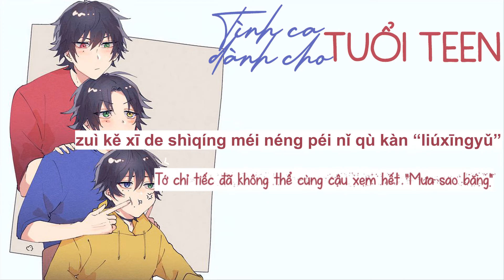[Vietsub] Tình ca dành cho tuổi teen - DJ Baker, AY Dương Lão Tam, Monki 讲究制噪 (Offical remix)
Soạn nhạc: DJ Baker, AY Dương Lão Tam, Monki@Chế Tác Giảng Cứu
Ca từ: DJ Baker, AY Dương Lão Tam, Monki@Chế Tác Giảng Cứu
Biên khúc: Pacific, VintaGe
AY Dương Lão Tam:

Xiě yī shǒu shí jǐ suì tīng de qínggē
kěxí wǒ méi zài nàgè shíhòu yùjiàn nǐ
fǒuzé wǒ nǔlì huó dào bǎi suì hòu
jiù gānghǎo ài nǐ yī zhěnggè shìjì

bèi wǒ zhuā zài shǒuxīn lǐ de mìmì
zǒng yǒu yītiān huì qīnshǒu jiāo gěi nǐ
zài xíng bùtōng wǒ jiù yào chuānyuè huí guòqù
gānghǎo ài nǐ yī zhěnggè shìjì

DJ Baker:

Hey girl
nǐ shìfǒu liúzhe nà pán cídài
shìfǒu yījiù “jiémáo wān wān” què pà máfan hé zhíshuài
tīng shuō nǐ xiànzài dì nàgè tā de píngjià bùlài
nà “hòulái”
shìfǒu yě hé tā chàngle “bùdé bù ài”
wǒ yīnggāi xièxiè “nàxiē nián”
yòu gāi cóng hé shuō qǐ
yòng túgǎi yè xiěle “dòngjié”
zài nǐ de kè zhuō yǐ
bǎochízhe ānquán jùlí
cái yìngduì détǐ
“liànrén wèi mǎn”
“qíng fēiděi yǐ”
zuì kě xī de shìqíng méi néng péi nǐ qù kàn “liúxīngyǔ”

“ài zài xīyuán qián”
nàxiē “àimèi” shēn mái zài “xūnyīcǎo” píng lǐmiàn
tài qīng sè de “qínggē” zuì jiā bǎozhìqī zhǐyǒu “shí nián”
zhènghǎo hé shàng “tónghuà” shuō shēng “zàijiàn”

Monki:

Xiǎng bǎ kè zhuō yǐ
bìngpái hé nǐ yīqǐ
dāngrán lǎoshī bù tóngyì nà jiù suǒ zìxíngchē
tōutōu de cángle nǐ de zuòyè ràng nǐ gān zhāojí
zài dàoqiàn mǎi niú yáng pèijǐ nǐ
zài qiúchǎng huànxiǎng zìjǐ shì zhōujiélún gēn duìshǒu dòuniú
qídài nǐ yǎnshén zài wǒ shēnshang duō yī miǎo dòuliú
dāng tóu chū qiú de wǒ de shǒu
kōng shuā de xiōngshǒu
bàituō biǎobái shíhòu bié bǎ wǒ hōng zǒu

néng bùnéng gěi wǒ nǐ de diànhuà
wǒ jiùshì xiǎng wèn wèn zhè tí zěnme dá
dāngrán
rúguǒ nǐ yuànyì zhōumò wǎn yīdiǎn huí jiā
yào bùyào qù kàn xià rì me me chá

tīngzhe dī dīdā chuāngwài dī dīdā
zài zhège kuángfēng bàoyǔ de yèwǎn
kàn bùjiàn shūběn shàng kāishǐ móhú de zìtǐ
zài bùzhī bù jué zhōng zài màn man kàojìn nǐ
nǐ huì bù huì gānghǎo yě xǐhuān wǒ
shènzhì ǒu'ěr yě huì xiǎngqǐ wǒ
měitiān měi fēn měi miǎo zhǐ xiǎngjiàn dào wǒ
zǎo jiù kāishǐ huànxiǎng nǐ yě yǒngbào wǒ

nǐ nǐ hǎo
nǐ shuō hěn gāoxìng wǒ nénggòu yùjiàn nǐ
xiǎng yào zuò zài nǐ de pángbiān qǐngwèn kěbù kěyǐ
wǒ shùnjiān jīdòng dào wǒ bùnéng zìyǐ

Những từ trong ngoặc kép đều là tên bài hát.
"Snack thịt bò" là cách dịch của mình thôi. Đó là một loại thức ăn vặt của Trung Quốc, có thể search 牛羊配 để biết thêm chi tiết.